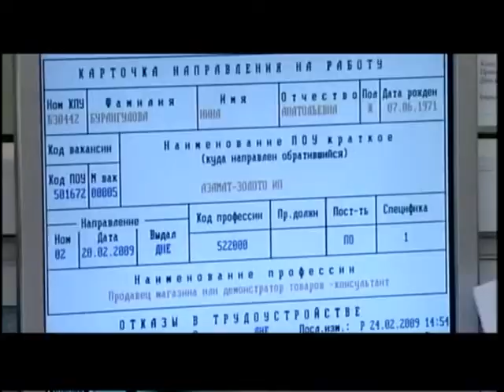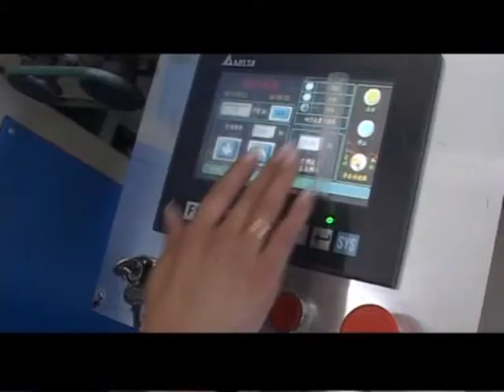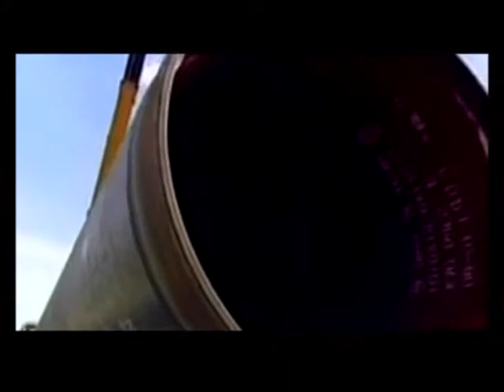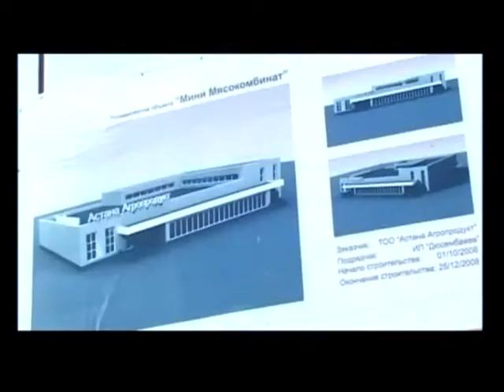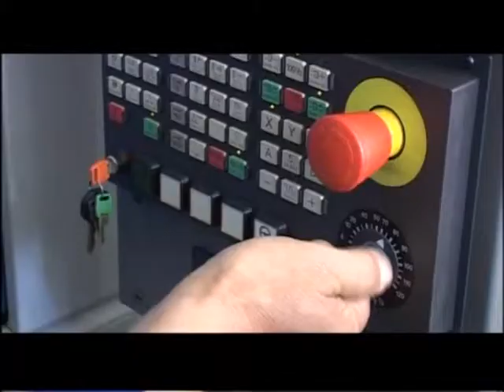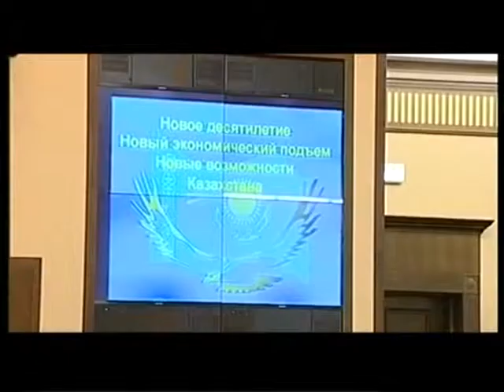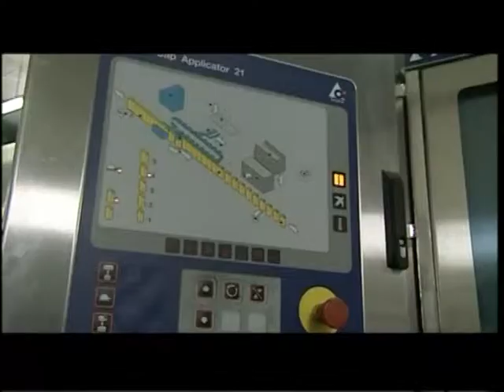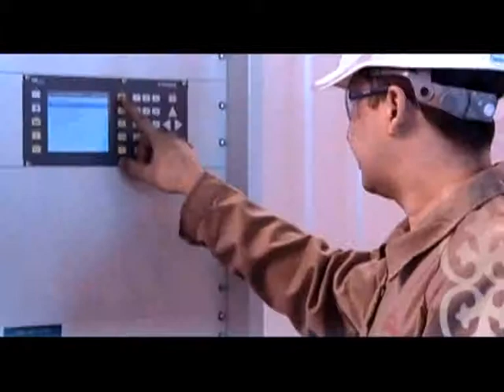Вместе к единой цели (RU)